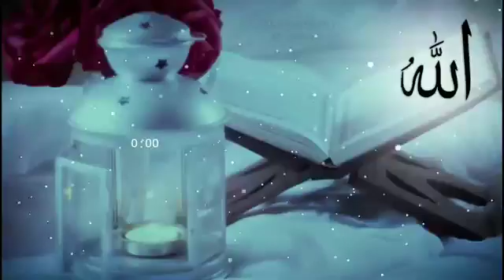jumma Mubarak everyone video 😘😙